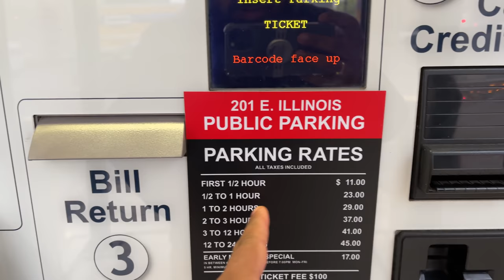USA Trip Ka Pehla Stop.. BATMAN KI GOTHAM CITY.... Exploring Beautiful Chicago